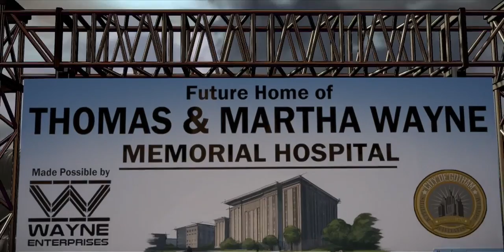Batman: The Telltale Series: Ep.1 Realm of Shadows pt2